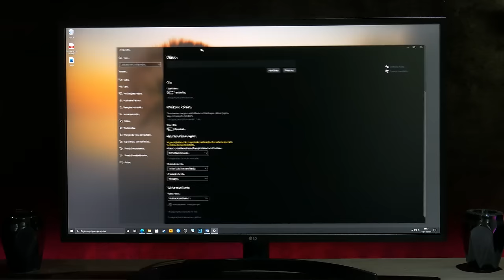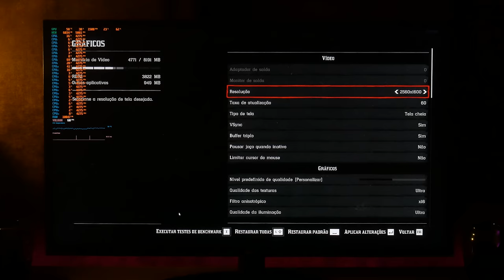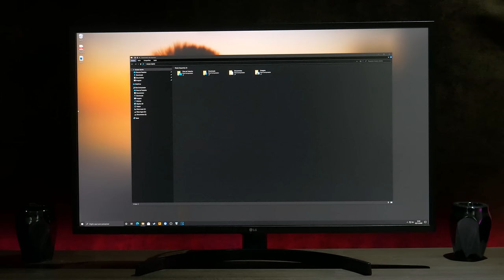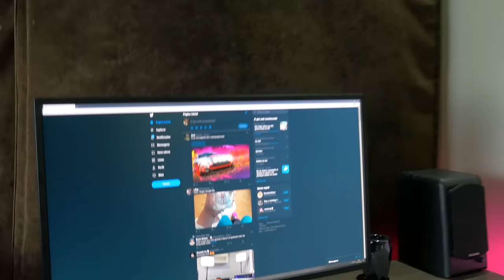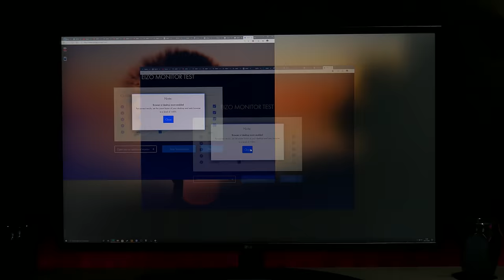MONITOR LG 32UK55 4K - É um bom MONITOR?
Um breve review do Monitor LG 32UK55.
É muito difícil encontrar monitores decentes no Brasil então eu comprei e me arrependi.
Neste vídeo explico os motivos que me fizeram desistir da comprar do LG 32UK550.
O que eu esqueci de comentar:
O monitor possui alto falantes embutidos.
O HDR10 é muito ruim e não vale a pena ser usado.
O Display Port é 1.2

Gostou do Monitor e quer comprar um Igual?
- Monitor LG 32UK550
- Monitor 28” 4K Samsung UR55 / Amazon

 -- Livros Recomendados
Gabriel Torres